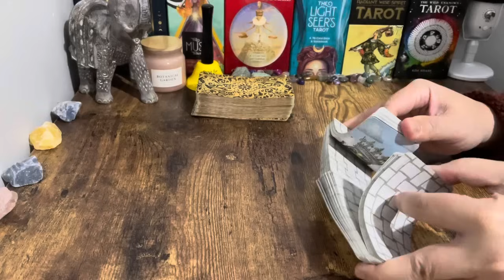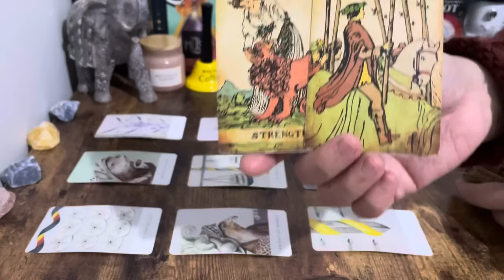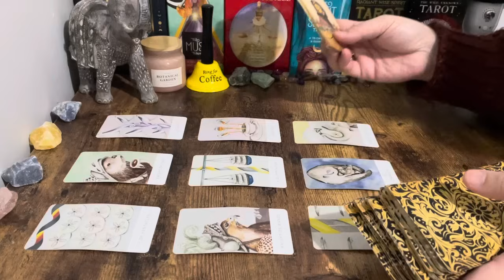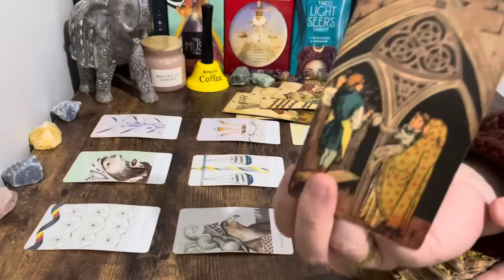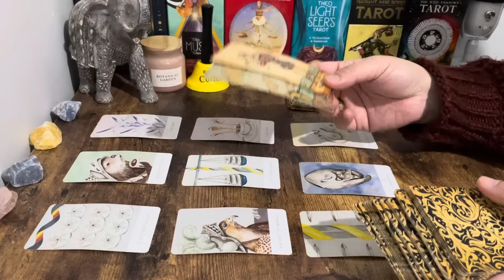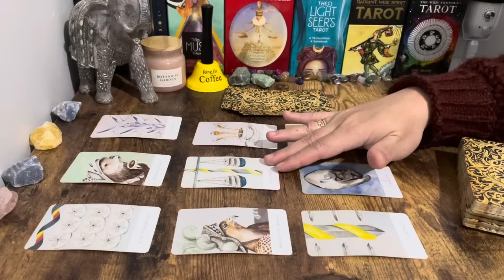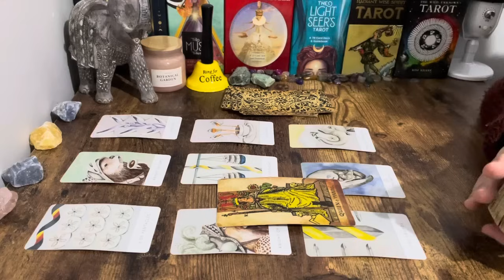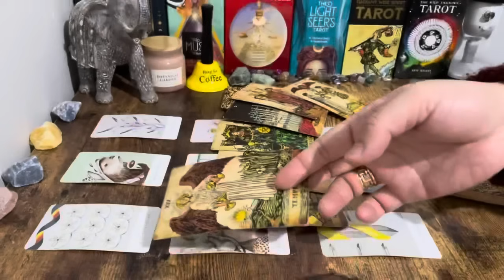❤️ SAGITTARIUS "Back At ONE! Making A Choice From This Romantic Advantage Sagittarius".